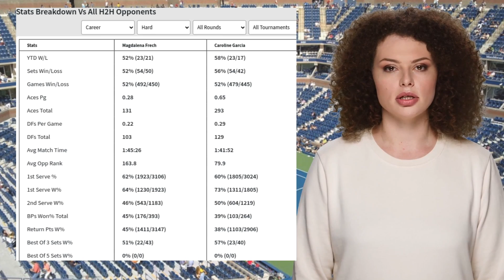FRECH VS GARCIA PREDICTION H2H | GUADALAJARA OPEN AKRON SEMIFINALS TENNIS PREDICTIONS TODAY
Frech VS Garcia  Prediction H2H at Guadalajara Open Akron Semifinals